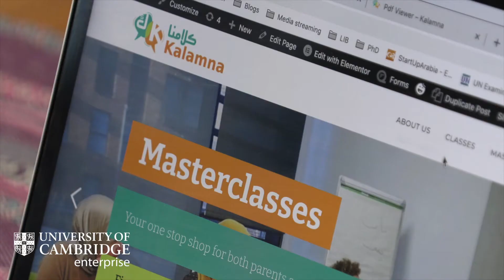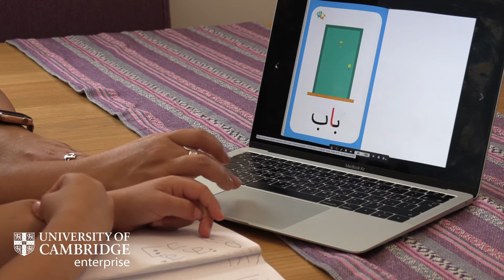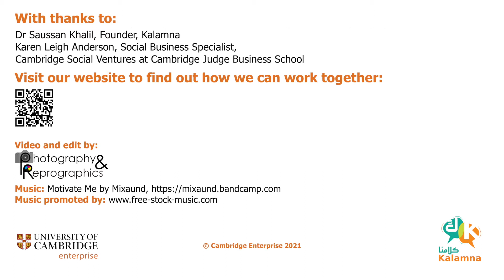Cambridge Enterprise Impact Insight: Kalamna toolkit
The story of how we supported Dr Saussan Khalil, a Senior Arabic Language Teacher in the Faculty of Asian and Middle Eastern Studies, to license her innovative research-based phonics toolkit for learning modern Arabic to start-up Kalamna CIC, a University of Cambridge social enterprise.